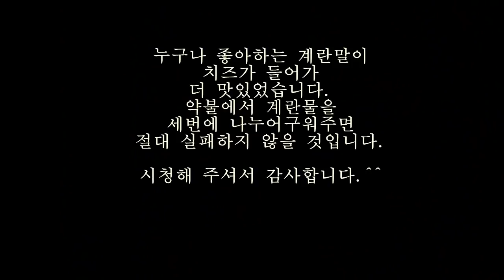치즈 계란말이 절대 실패하지 않는 비법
치즈를 미리 잘라 올려주고

계란 물을 한꺼번에 붓지 않고

세 번에 나누어 구워주면

절대 실패하지 않고 맛있는 치즈 계란말이를 만들 수 있습니다.